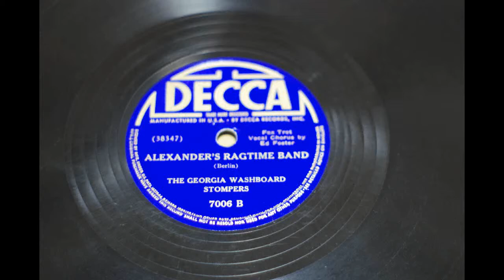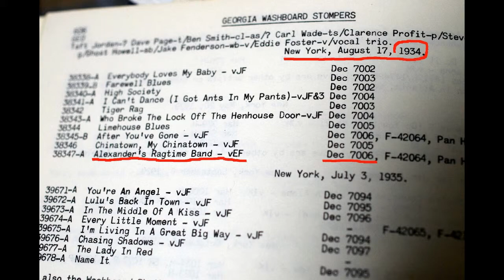The Georgia Washboard Stompers Alexander's Ragtime Band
The Georgia Washboard Stompers
Taft　Jordan,?Dave　Page,t/cl,as/Clance Profit,p/Steve Washington,bj,g/Ghost　Howell,sb/
Jake　Fenderson,wb,v/Eddie Foster,v/vocal trio,New　York,August　17,1934

A reference book is "BRIAN RUST JAZZ RECORDS 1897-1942".